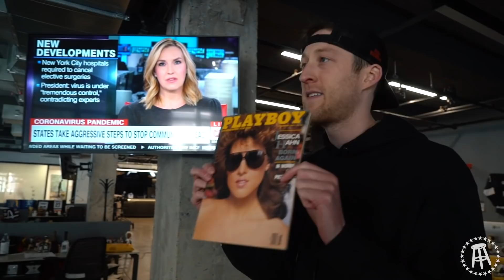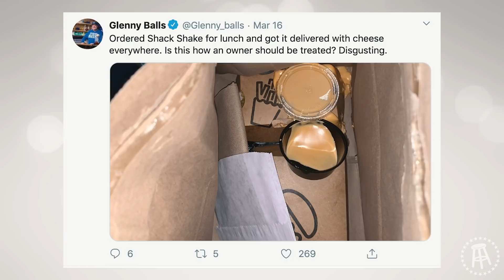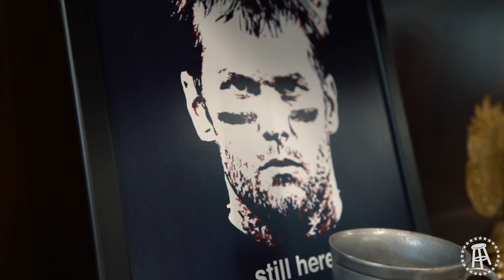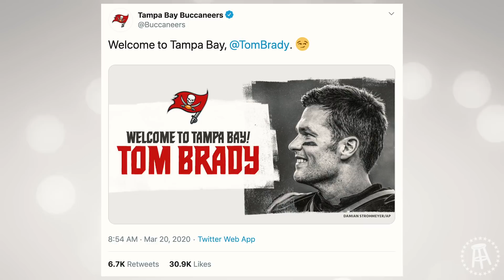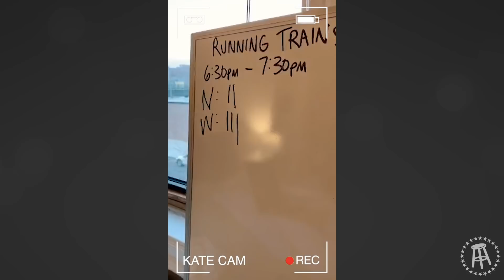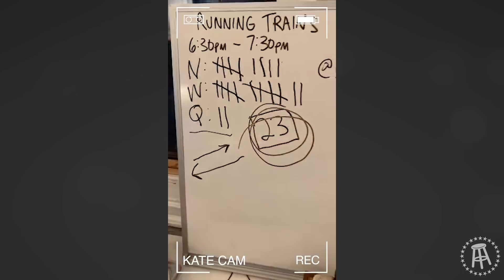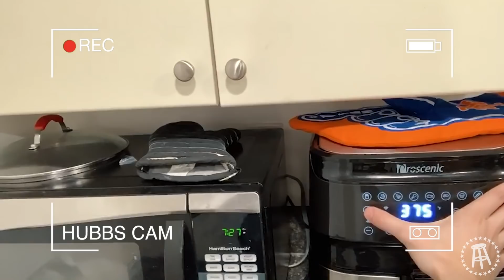Inside the Barstool Bloggers Homes during NYC Quarantine - Stool Scenes 252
Been a crazy week, and we hope everyone out there is staying safe. Given the circumstances we had to get creative this week and we hope you enjoy the episode.

Stay home, wash your hands, and do your part. Thanks again for watching.